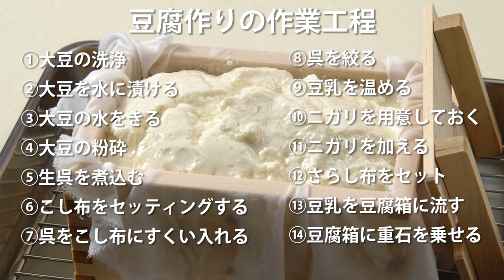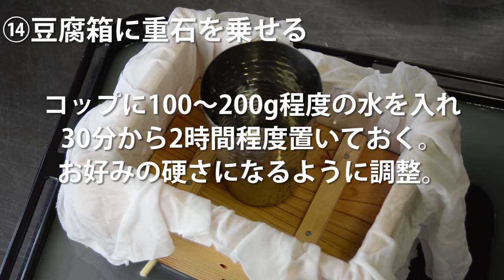豆腐の作り方/家にいながら学ぶ豆腐づくり/大豆とにがりで作る自家製の豆腐/初心者でも自宅で手軽に出来る豆腐の作り方/How to make Tofu | Home made tofu recipe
家にいながら学ぶ豆腐づくりの方法をご紹介。大豆とにがりで作る自家製の豆腐です。初心者でも自宅で手軽に出来る豆腐の作り方です。

豆腐の作り方を分かりやすく解説。
大豆とにがりでつくる簡単豆腐の作り方です。
より詳しいレシピは以下のページからもご覧いただけます。

In this video we are going to use soybeans and bittern to introduce an easy way to make tofu in your own home.
The necessary ingredient to make tofu is soybeans 280 grams,Bittern 20 ml and mold box.

＝目次＝
0:00 豆腐作りの材料
0:44 豆腐作りの作業工程
2:00 ①大豆の洗浄
2:20 ②大豆を水に漬けておく
3:39 ③大豆の水をきる
3:49 ④大豆の粉砕
4:38 ⑤生呉を煮込む
5:05 ⑥ザルにこし布をセッティングする
5:20 ⑦呉をこし布にすくい入れる
5:33 ⑧呉を絞る
6:03 ⑨豆乳を温める
6:29 ⑩ニガリを用意する
6:59 ⑪ニガリを加える
7:35 ⑫豆腐箱のセッティング
8:12 ⑬固まってきた豆乳を豆腐箱に流し込む
8:34 ⑭豆腐箱に重石を乗せる
9:07 豆腐の完成

かわしま屋 Well Being は、食と健康に関する動画を配信するチャンネルです。
「食材の上手な取り入れ方」や「レシピ」「専門家からのアドバイス」など、生活を豊かになるヒントになれば嬉しいです。医師、管理栄養士、大学教授などの専門家に監修・アドバイスを受けながら日々役立つ記事を配信しています。

動画で紹介しているレシピや情報は、かわしま屋のサイトでご覧いただけます。

動画で使用している商品の購入も行えます。
無農薬大豆「トヨマサリ」500g -北海道平譯農園-2020年秋収穫・新豆

豆腐箱（紀州産尾鷲ひのき100%の豆腐型箱）

◆SNSでも料理動画や楽しい企画を配信しています◆